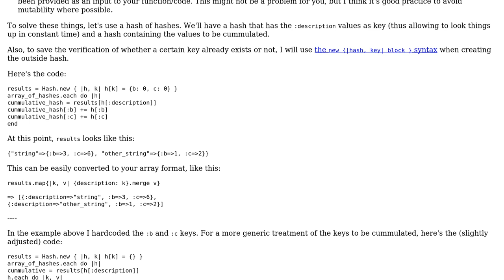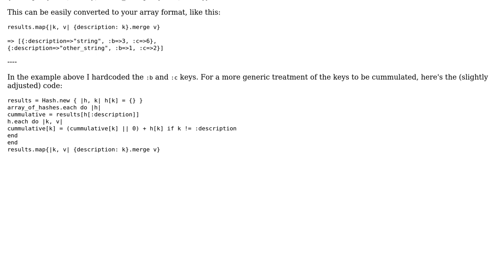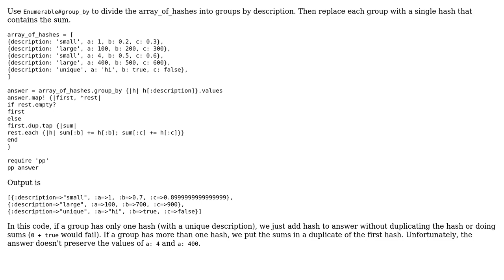Code Review: Merge hashes that have the same description field, summing the other fields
With thanks & praise to God, and with thanks to the many people who have made this project possible! | Content (except music & images) licensed under CC BY-SA | Music | Images & others | With thanks to user George Koehler user Cristian Lupascu user Andrey Deineko user 200_success and the Stack Exchange Network Trademarks are property of their respective owners. You are responsible for your own actions.